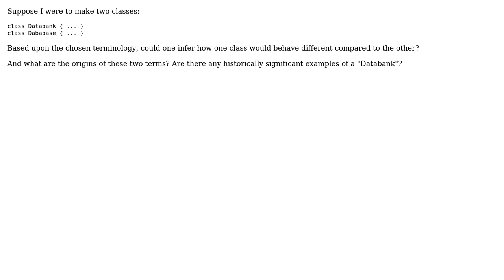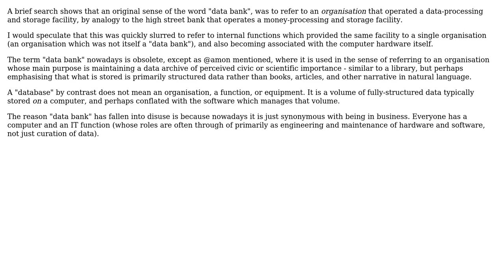How do the contexts of the terms "Databank" and "Database" differ? Where did the terms originate...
Software Engineering: How do the contexts of the terms "Databank" and "Database" differ? Where did the terms originate from?

With thanks & praise to God, and with thanks to the many people who have made this project possible! | Content (except music & images) licensed under CC BY-SA | Music | Images & others | With thanks to user Steve user Anon user amon and the Stack Exchange Network Trademarks are property of their respective owners. You are responsible for your own actions.